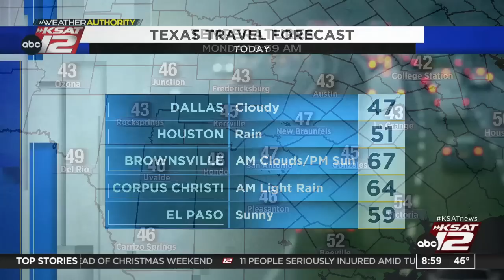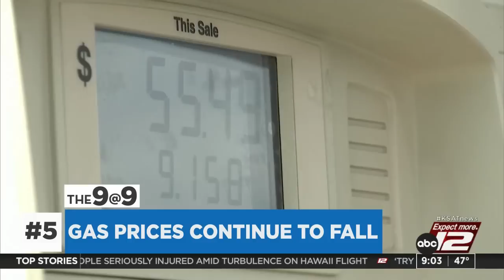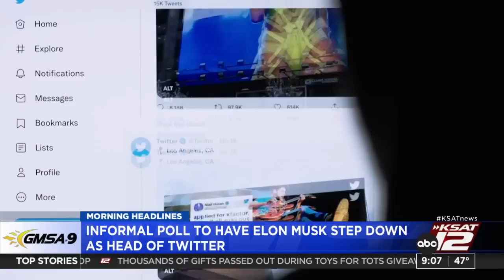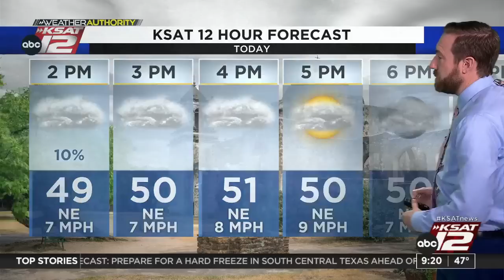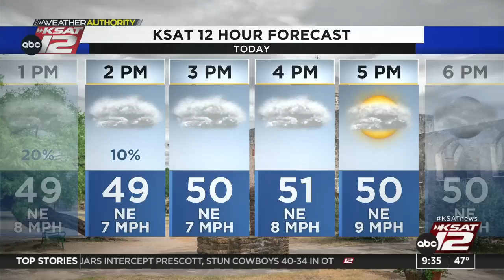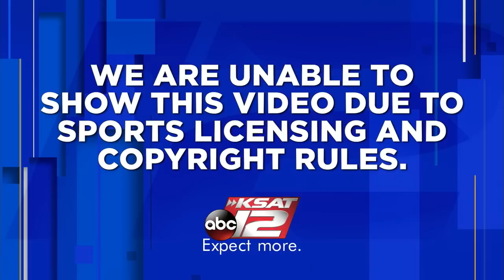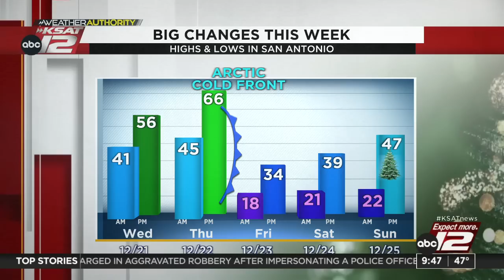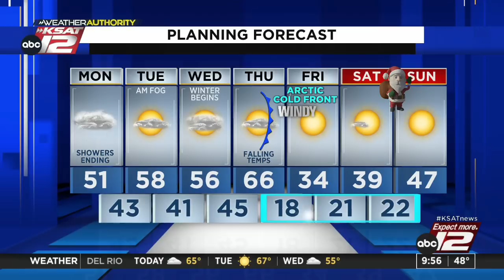GMSA at 9 a.m. : Dec 19, 2022